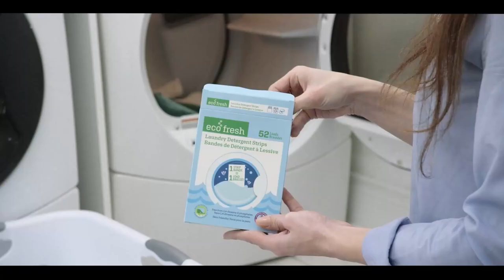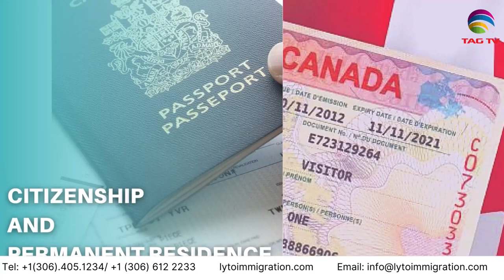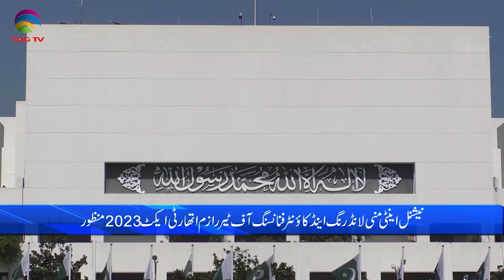Pakistan News Bulletin with Bushra khan - August 04, 2023